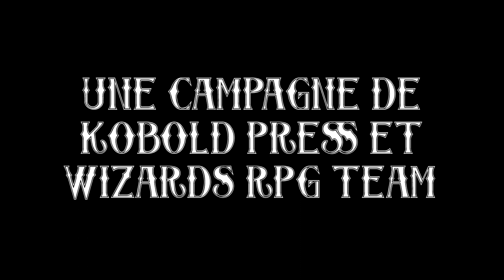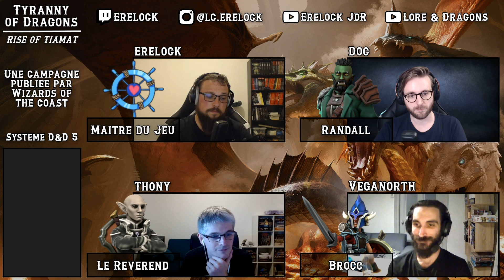[JdR] Tyranny of Dragons : Rise of Tiamat - Episode 1 : Retour à Eauprofonde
Après toute leurs pérégrination, Randall, Brocc et le Révérend reviennent à Eauprofonde, sur les conseils de Ontharr Frume. Ici, ils seront convoqués par les autorités, et même plus... Ce n'est que le début de nouvelles aventures...
⏩Mes liens sociaux :
Crédits :
Images par Wizards Of The Coast
Audio : Tabletop Audio - Docks District, The Hearth Inn, Protean Fields, Medieval Town